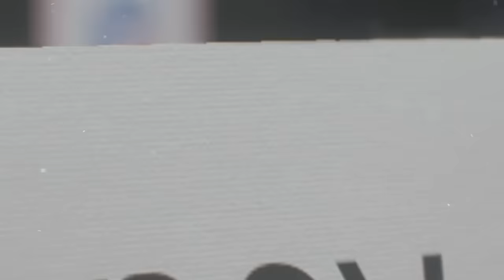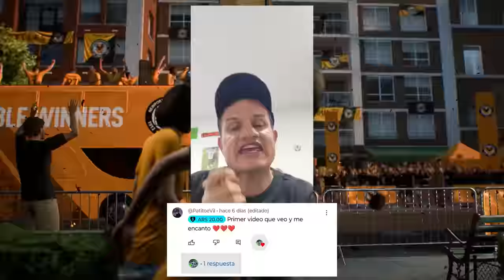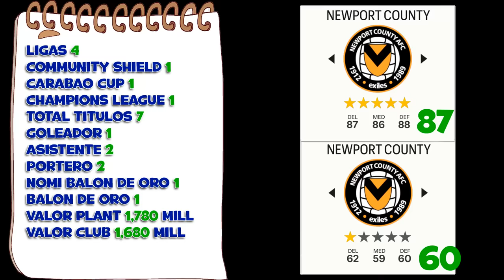De 4 DIVISIÓN a GANAR la CHAMPIONS FC 24 Modo Carrera LITE!!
Hoy reconstruiremos al PEOR equipo de Inglaterra fichando jugadores de 16 años.

✔️𝗙𝗮𝗻𝗣𝗮𝗴𝗲: Andresan409YT